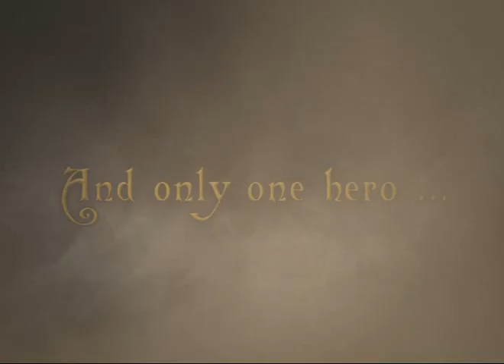BANG Game launch New IPhone application on App Store.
presents BANG - a unique combination of genres (arcade/strategy/RPG) Fight on the huge manovars!
Take part in the open beta-testing of this fascinating iPhone application and get iPhone at web site. The official launch on app Store!